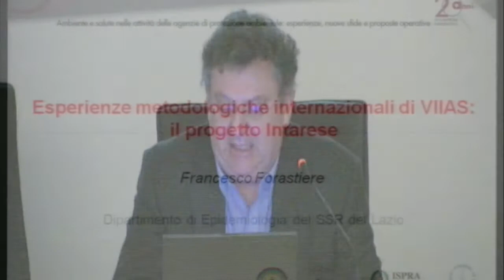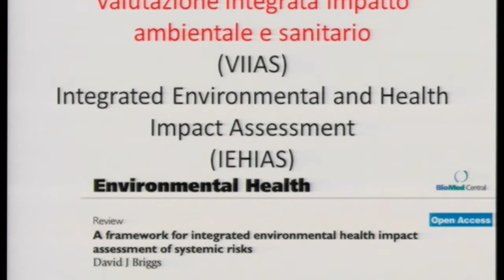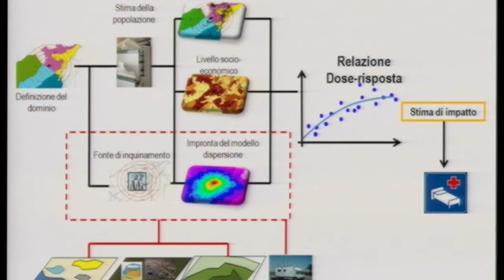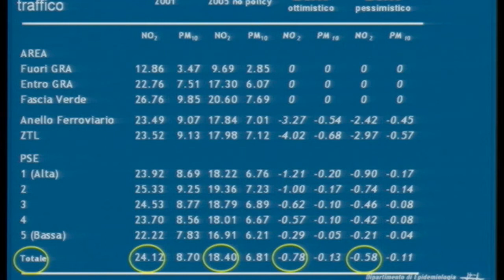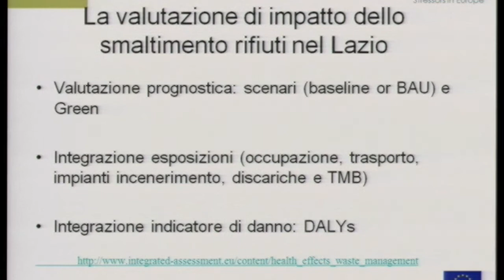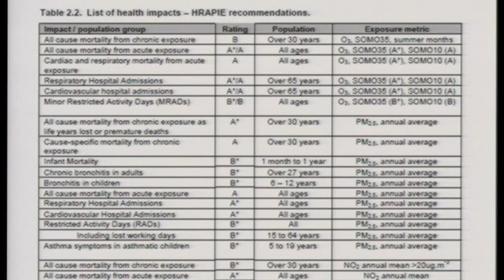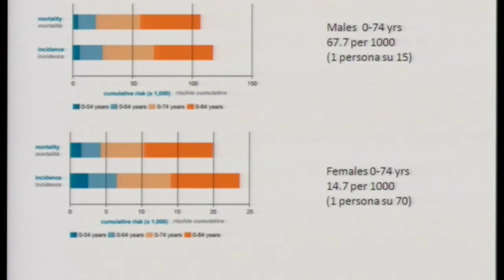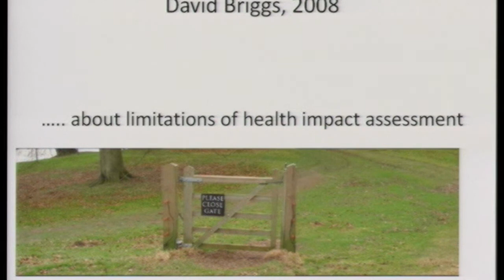Francesco Forastiere: Esperienze metodologiche internazionali: il progetto INTARESE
Francesco Forastiere - Dipartimento di Epidemiologia Lazio: Esperienze metodologiche internazionali: il progetto INTARESE